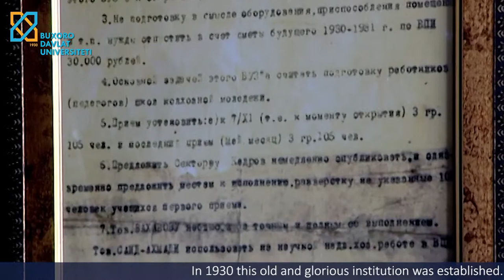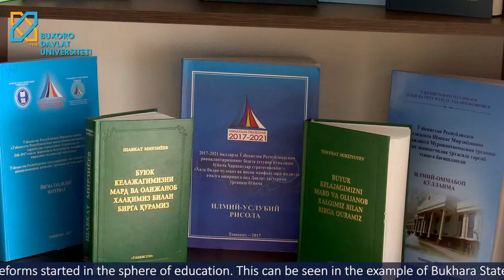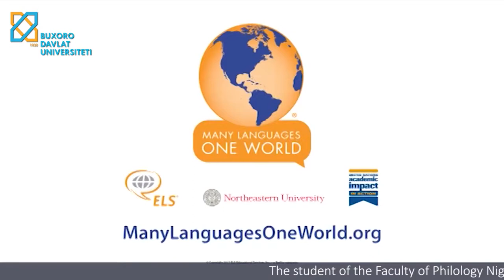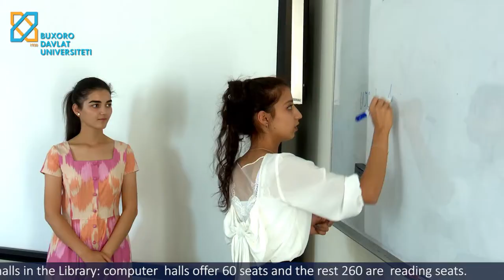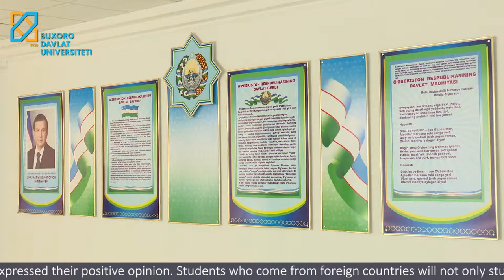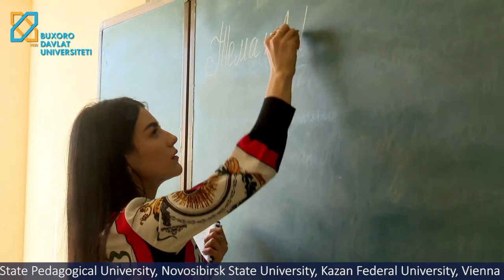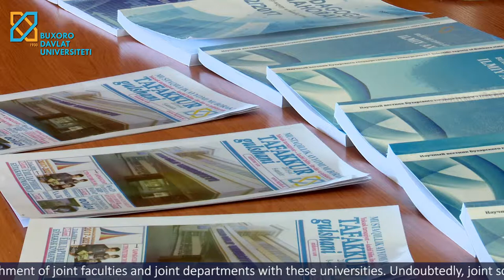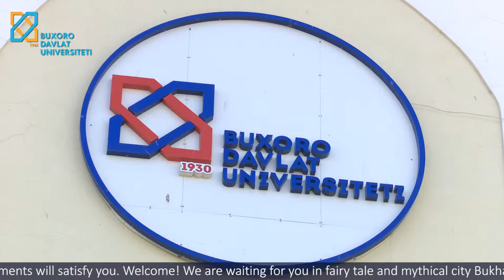Bukhara state university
This is video about of Bukhara state university